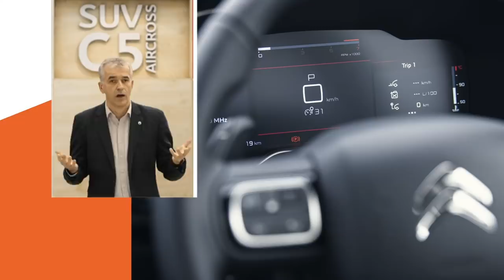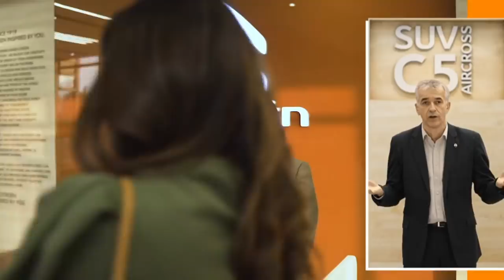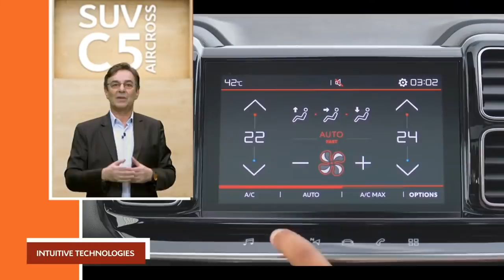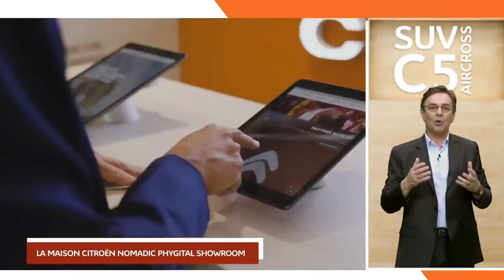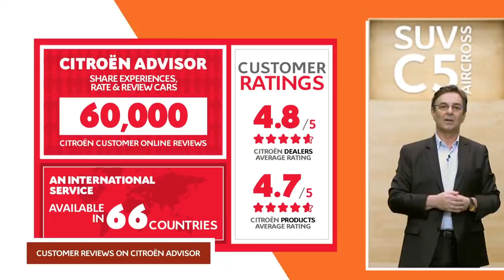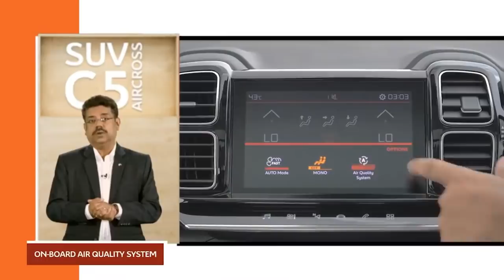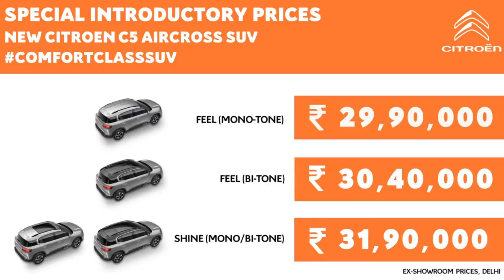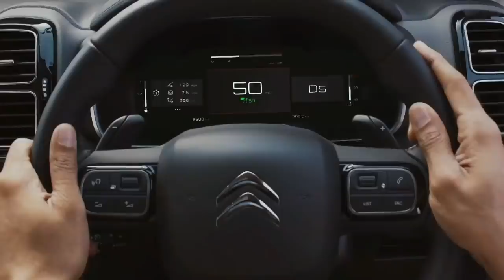New Citroën C5 Aircross SUV Launch – LIVE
Join us as we usher in a new era of driving comfort. Catch the launch of the New Citroën C5 Aircross SUV - LIVE

ALL THE TRACKS USED ON THE YOUTUBE LIVE STREAM IS STRICTLY FOR PROMOTIONAL USE ONLY AND ARE COPYRIGHTED UNDER THEIR RESPECTIVE ARTISTS AND RECORD LABELS.